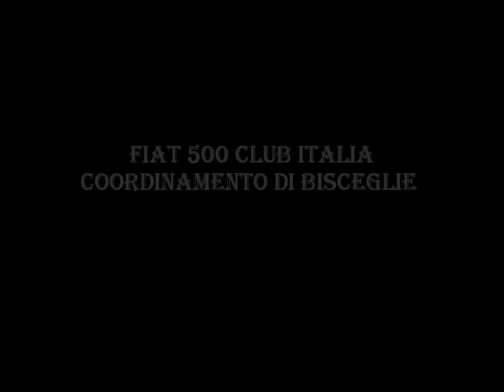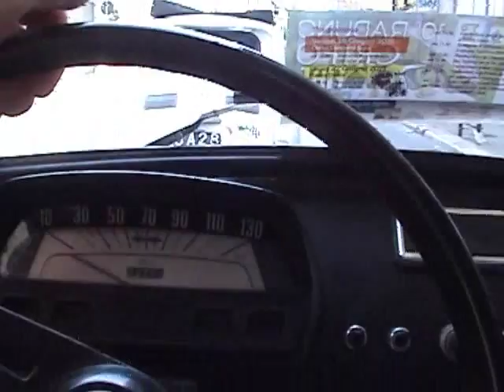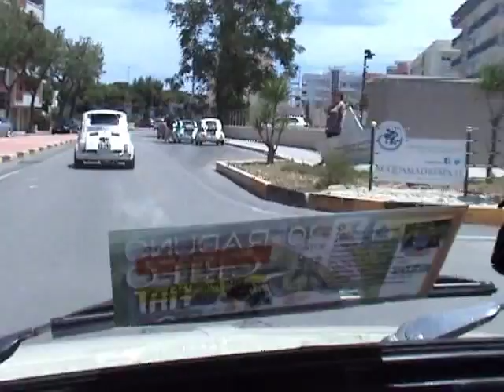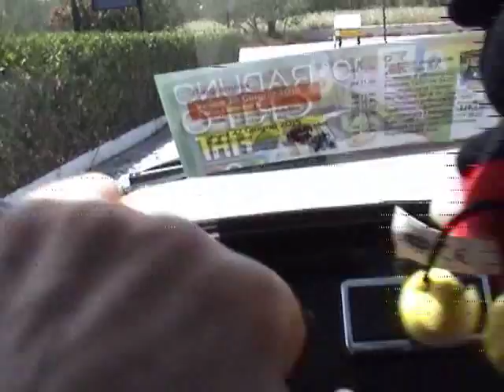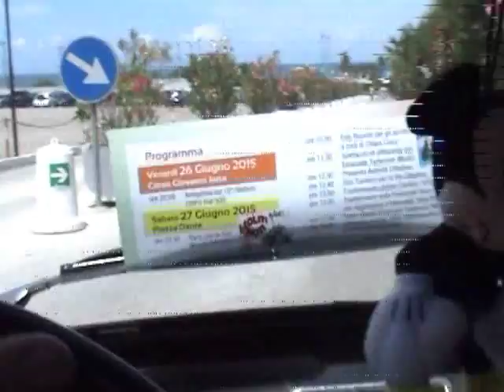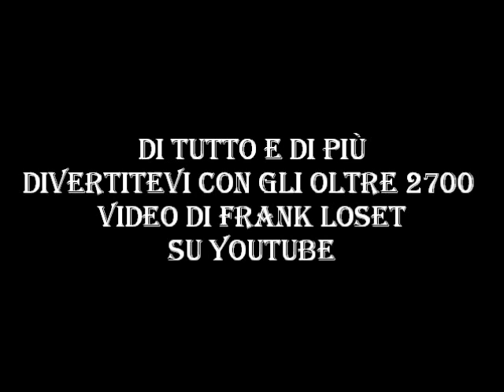4 by 6 - XVI RADUNO NAZIONALE FIAT 500 e derivate “IL DOLMEN” 2015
Video - 4° Filmato –   XVI RADUNO NAZIONALE FIAT 500 e derivate “IL DOLMEN” 2015  - RISERVATO ALLE FIAT 500 AUTO E MOTO STORICHERE  “LE TUE ANTICHE EMOZIONI VISSUTE AL PRESENTE" DOMENICA 21 GIUGNO 2015 VIA ALDO MORO BISCEGLIE (BT). STORIA, CULTURA E TRADIZIONI DELLA PUGLIA.